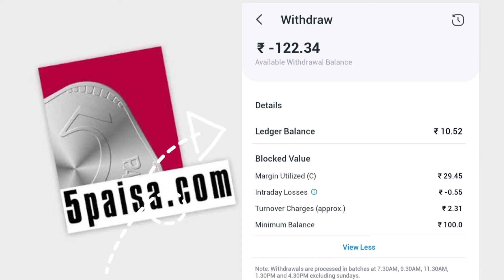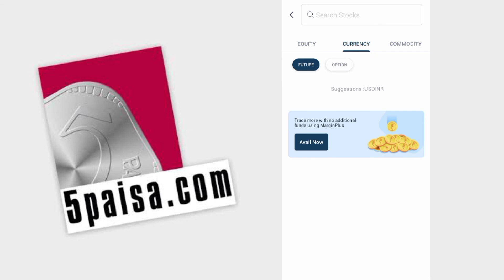5paisa withdrawal problem || 5paisa how to withdraw money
5paisa withdrawal problem || 5paisa how to withdraw money || 5paisa money withdrawal problem

About Me ► My name is Sourabh Kushwaha. I'm from Delhi and I'm an engineering student. Now I am pursuing youtube Full Time. I make family friendly clean comedy videos on this channel for everyone to enjoy with their family. You don't need earphones to watch my videos😂 Thanks For Reading😘